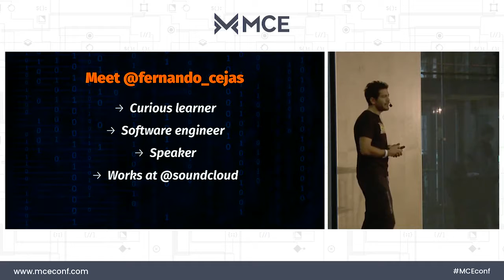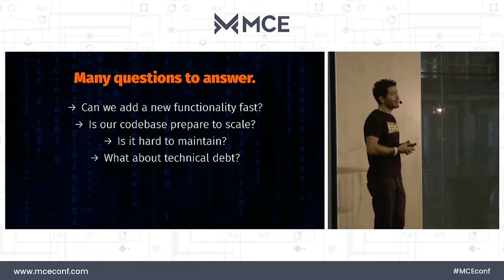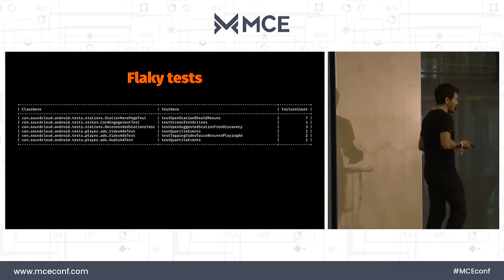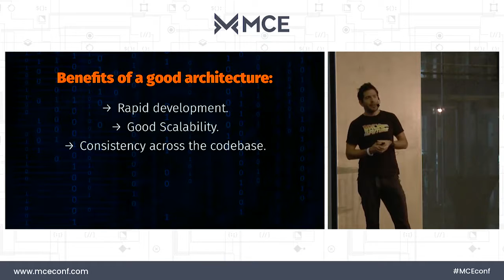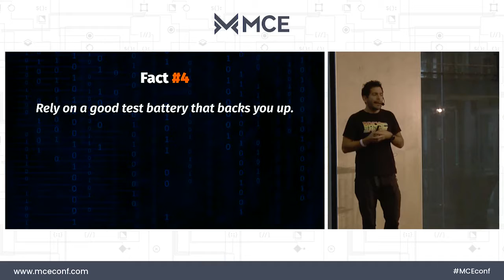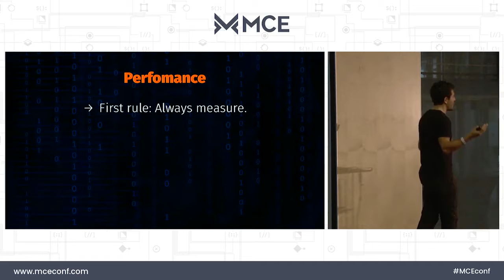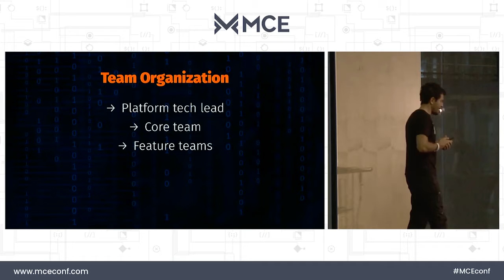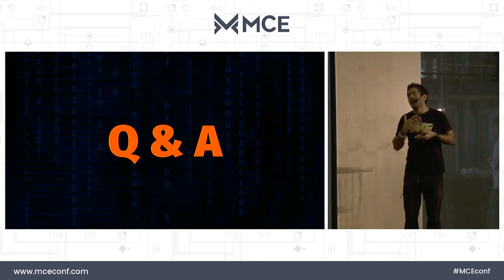MCE 2017 - Fernando Cejas - Hidden mysteries behind big mobile codebases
You have a really cool and impactful project, but as soon as your codebase gets bigger, and more and more contributors come into play, things can become challenging in regards to aspects like: code consistency, technical debt, refactoring, application architecture and team organization. Let's jump onboard on this journey and walk through different techniques that can help us keep our code sane and healthy for better scalability.